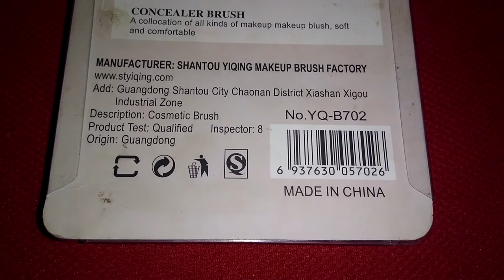Cosmetic Makeup Brush 4 Pieces Set, ZME-3268 || by No Copyright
Hello friends,

No Copyright
No Strike